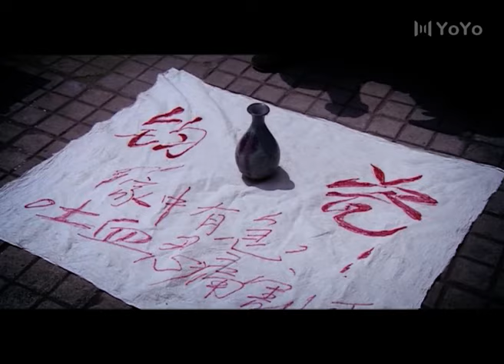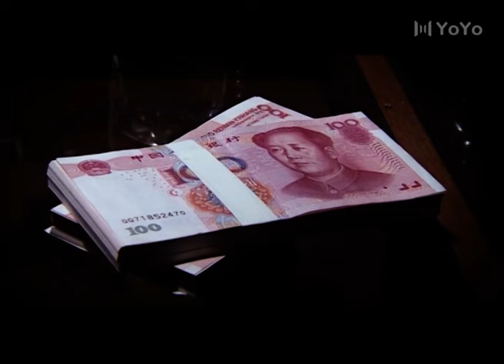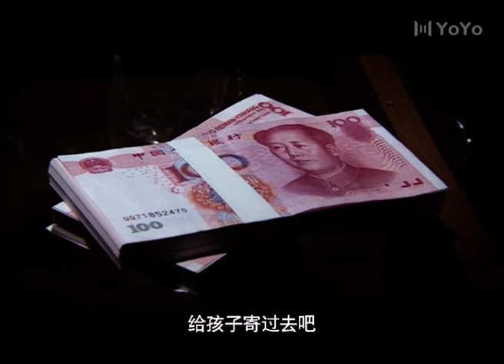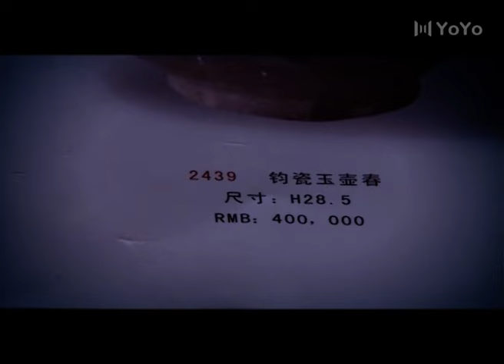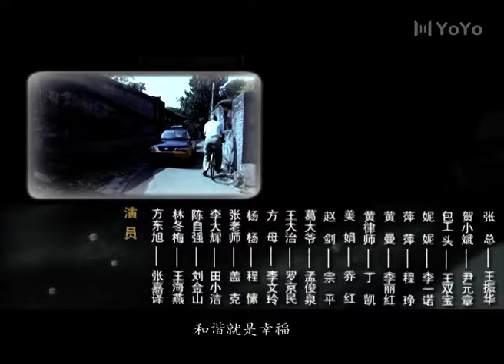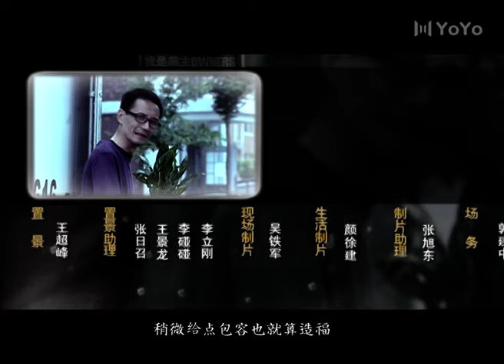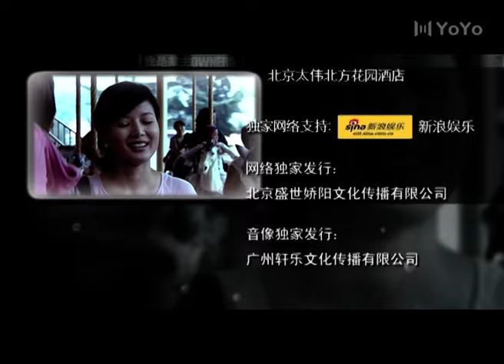我是业主 15丨张嘉益化身贫嘴律师，武力值全开（张嘉益/王海燕/田小洁/刘金山）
该剧将矛盾聚焦在业主与物业上，讲述了一个因开发商失误导致一房二卖的荒唐故事。